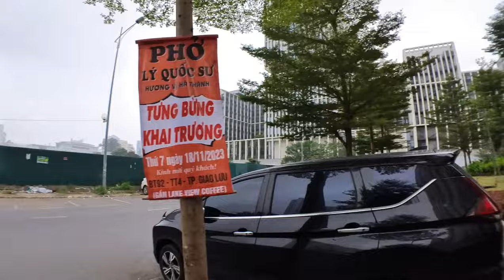BÍ MẬT: Trụ Sở Bộ Công An và Các Lãnh Đạo hiện tại 2023 và 2024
- Zalo (chỉ nhận tin nhắn): 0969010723